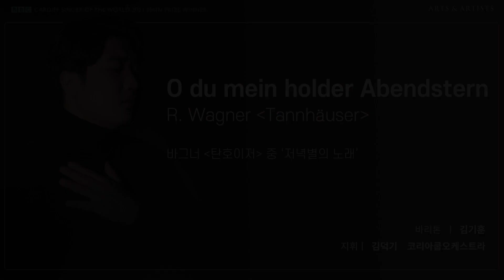바리톤 김기훈 - ‘O du mein holder Abendstern’ from 'Tannhäuser'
R. Wagner : ‘O du mein holder Abendstern’ from 'Tannhäuser'
바그너 : '탄호이저' 중 ‘저녁별의 노래’

바리톤 김기훈
지휘 김덕기 / 연주 코리아쿱오케스트라

바리톤 김기훈 리사이틀
2021년 9월 4일 (토)
예술의 전당 콘서트홀